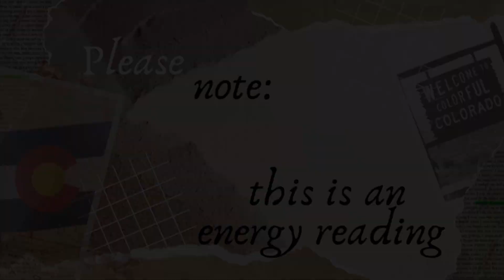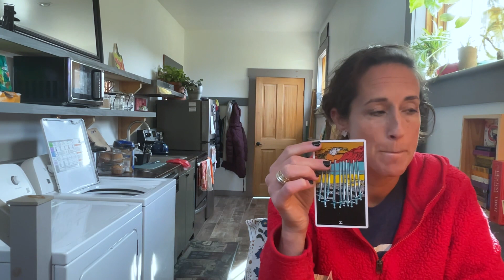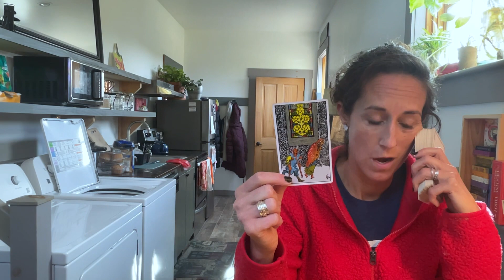River Phoenix's Spiritual Energy Reading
Welcome, my dear seeker, to the mystical realm of tarot. Today, I shall share with you the essence of an ethereal energy reading I conducted on the enigmatic soul of River Phoenix, a luminary of the silver screen. As the cards danced in harmony with the universe, they unveiled a tapestry of profound insights and whispers from the beyond.

River Phoenix, a celestial being whose light burned brightly but too briefly. His spirit, like the flowing waters of a river, possessed a depth that transcended his earthly existence. The cards revealed a profound sensitivity and an empathic connection to the world around him. Through his art, he sought to awaken the dormant emotions within others, stirring their souls from slumber.

The Fool, a card that danced freely in the reading, spoke of River's boundless curiosity and youthful spirit. He ventured forth fearlessly, unafraid to take risks and embrace the unknown. The Magician card unveiled his innate ability to transform his surroundings, infusing his performances with an alchemical blend of truth and vulnerability.

The High Priestess card unveiled River's deep intuition, a wellspring of wisdom that flowed within him. He possessed an uncanny ability to tap into the collective unconscious, drawing inspiration from hidden realms. The Empress, a symbol of creativity and nurturing energy, revealed his profound connection to nature and his desire to protect the planet that birthed him.

Yet, amidst his luminosity, shadows cast their weight upon his spirit. The Tower card emerged, symbolizing a tumultuous period in his life, a time of unexpected upheaval and profound transformation. It spoke of the trials he faced, the inner demons he battled, and the profound impact they had on his journey.

The card of the Star appeared, offering a glimmer of hope and inspiration. It whispered of River's enduring legacy, his ability to transcend the boundaries of time and touch the hearts of generations yet to come. His light, like a guiding star in the night sky, continues to shine, reminding us of the fragile beauty and fleeting nature of existence.

In the realm of tarot, River Phoenix's energy resonates as a luminary soul whose brilliance will forever be etched upon the tapestry of our collective consciousness. May his spirit find eternal peace, and may his legacy continue to inspire and ignite the hearts of those who dare to dream.

00:00 Introduction
00:32 What was his family life like?
01:57 Cutting the cards